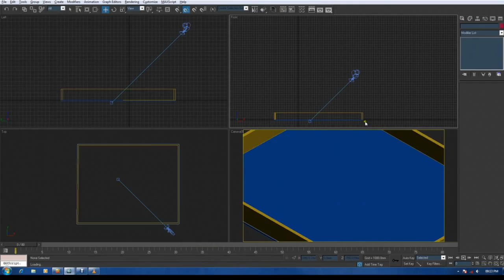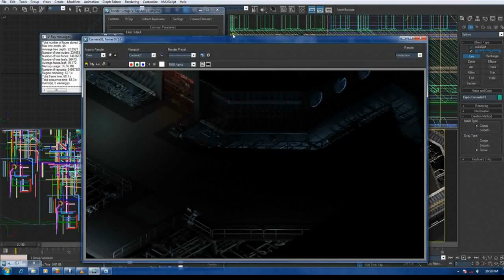Timelapse of putting a level together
This represents roughly 2 hours of work. Importantly, this level is only about 10% complete, if that. They take me around 12 hours each, and then an additional day to get everything into the engine, with sound, animation, etc.